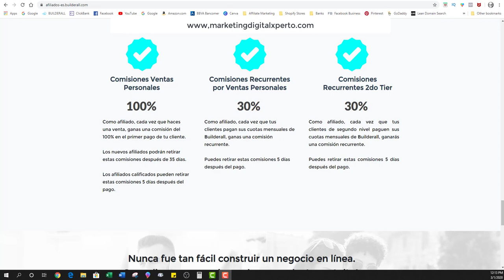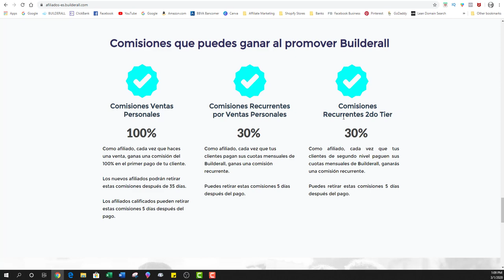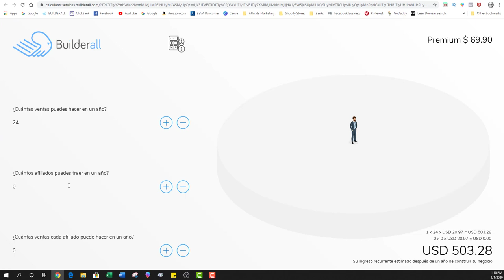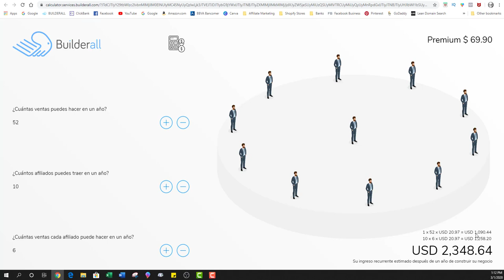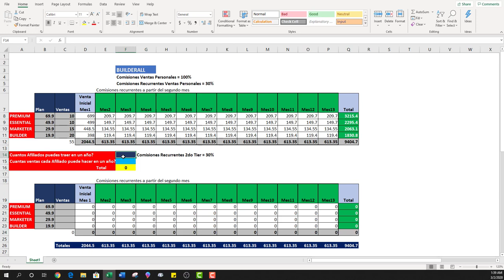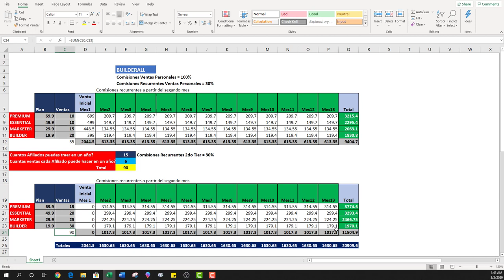Plan de Compensación de Builderall I Plan de Afiliados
En este vídeo encontraras una explicación detallada de como funciona el plan de compensación de Builderall para este 2020.

Como funciona la estructura de comisiones para el programa de afiliados en sus programa de 2 niveles.

En la ultima parte del vídeo utilizo un simulador de ganancias en una hoja de excel que diseñe. Si te interesa obtenerla puedes dejarme un comentario y te puedo enviar para que tu también la puedas utilizar para hacer tus propios cálculos de ganancias.

✅Descarga mi eBook de Marketing de Afiliados:  Todo lo que necesitas saber para comenzar y crecer tu negocio en Internet paso a paso.

★★ Herramientas para Automatizar tu Embudo de Ventas ★★

✅Builderall: Accede a esta Increíble Plataforma de Marketing Digital completamente GRATIS por tiempo indefinido. No necesitas registrar tarjeta de crédito.

🚀Únete a mi Grupo de Telegram para aprender mas acerca de Marketing de Afiliados💥

★★ Cursos Avanzados ★★

✅PREMIUMPACK - +150 Masterclasses profesionales donde aprenderás Marketing Digital, e-Commerce, Social Media y mucho más…